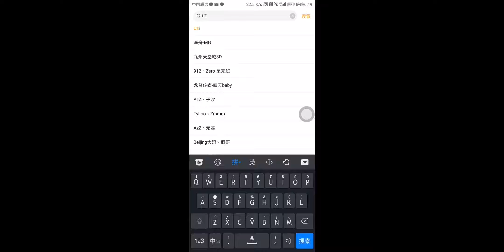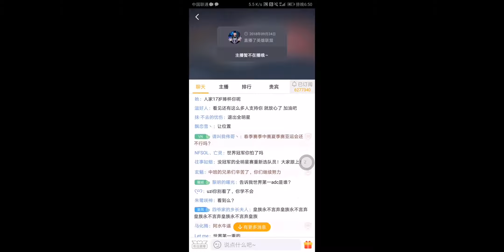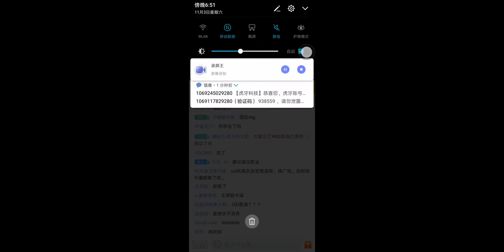IG夺冠后简自豪UZI的直播间弹幕爆炸了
Jackeylove:我17岁拿了冠军你呢？
Uzi:我洗澡去了